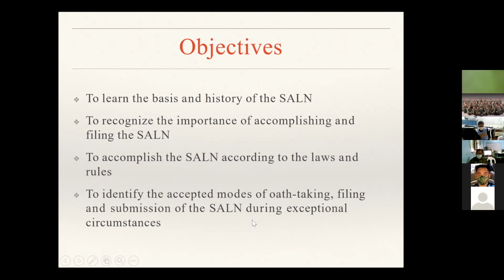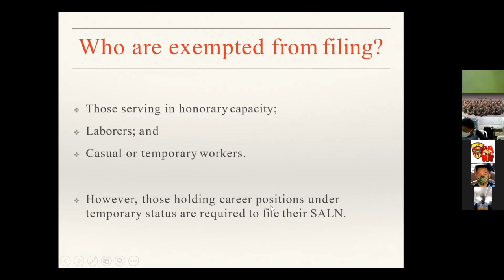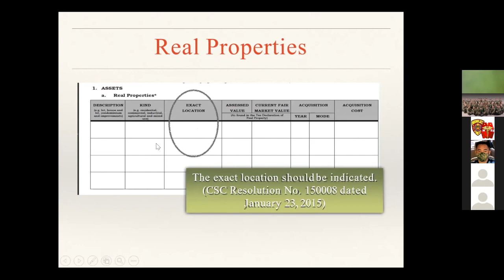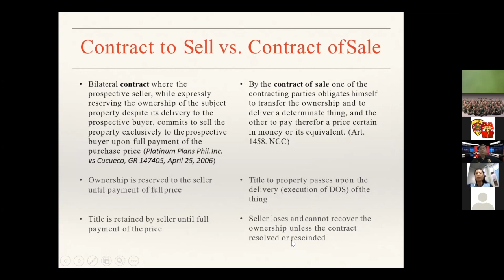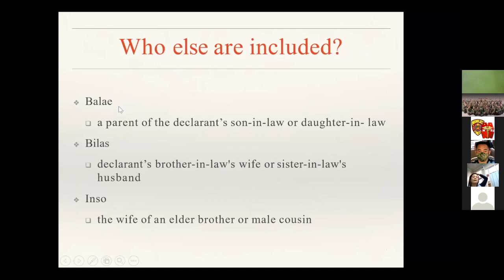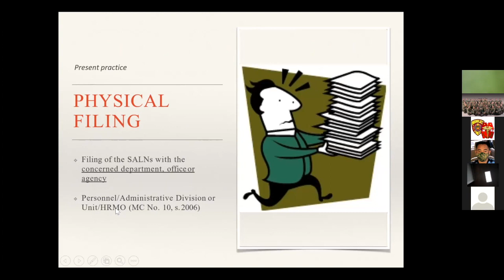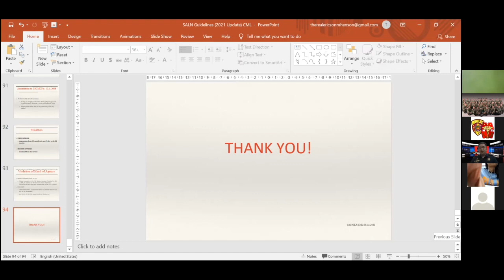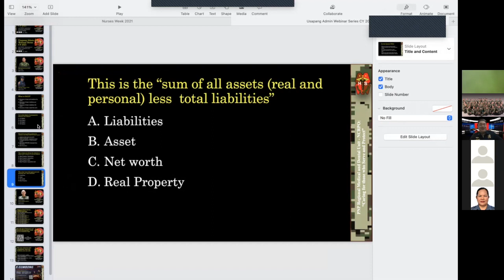2nd Usapang Admin Webinar Series CY 2021: Statement of Asset, Liabilities and Networth (SALN)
USAPANG ADMIN (Admin Talk)

WATCH | 2nd Usapang Admin Webinar Series CY 2021

2nd TOPIC: Statement of Asset, Liabilities and Networth (SALN)

On October 27, 2021, from 1-3pm, PRMS of RMDU-NCRPO conducted 2nd Usapang Admin Webinar Series with the topic on SALN

Welcome Remarks and Facilitator:
PMAJ MAGILAS S SALVACION, Chief, PRMS, RMDU-NCRPO

Resource Speaker:
PSSg Edlyn Yochome C Jordan, Admin PNCO, PRMS, RMDU-NCRPO
(she just graduated from the 15 day Human Resource Course held by NCRPO and this is part of her cascading activities)

Closing Remarks:
PLTCOL AFPRILE AQUINO, Assistant Chief, RMDU-NCRPO

The main objective of this webinar series is to continuously improve RMDU-NCRPO services thru constant updating and cascading of basic to advance concepts on administrative, operational and healthcare for RMDU and NCRPO personnel to contribute to the attainment of a safe place to live, work and do business.

"Caring for those who Serve and Protect"

Next Week's Topic: PNP Retirement

This will be a daily continuing series of administrative announcement, personnel development, records management and quality workplace.